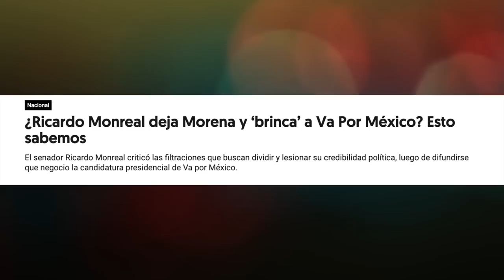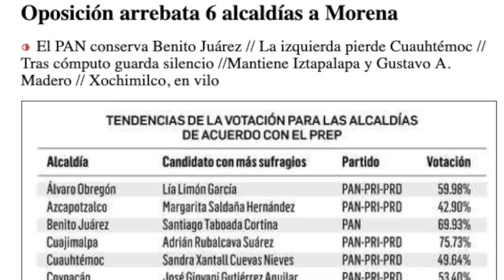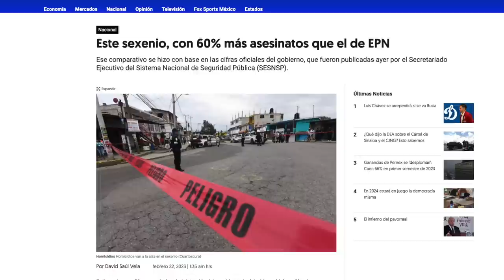RICARDO MONREAL & Escorpión Dorado AlVolante “Los Presidenciables” Capítulo 4. Fiel o traicionero?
Seguimos con este tema de los presidenciables y hoy llega uno que en su momento se distanció del presidente y hoy está de vuelta.